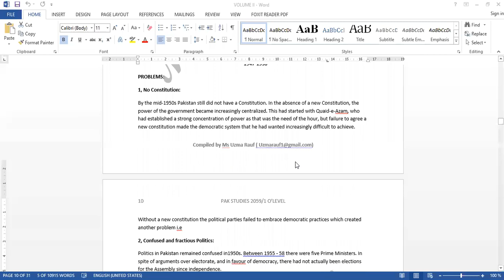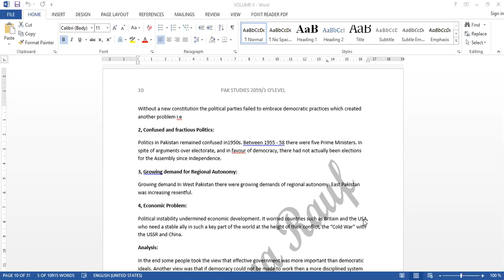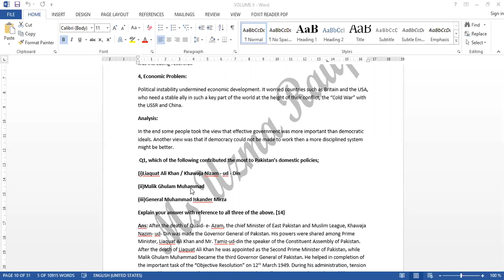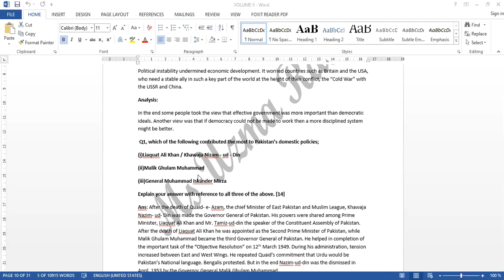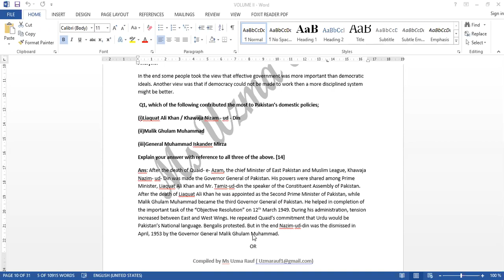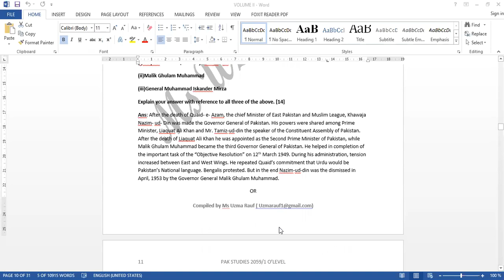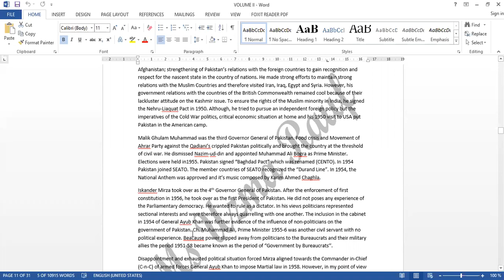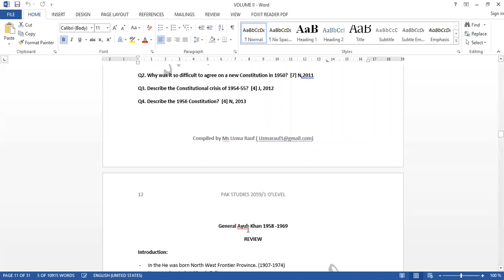O level Pakistan Studies 2059/1 Early Ministries 1947-58 Lecture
Early Ministries 1947-58 Complete Lecture from exam point of view.